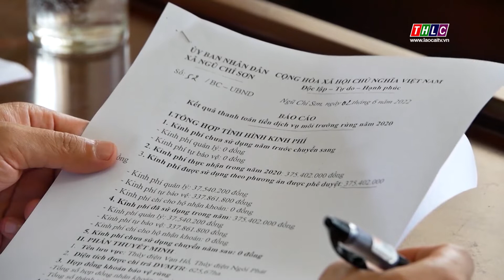Hiệu quả từ dịch vụ môi trường rừng| THLC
Laocaitv.vn - Các hộ dân, các chủ rừng là cộng đồng dân cư vừa nhận được tiền dịch vụ môi trường rừng năm 2021. Có nguồn kinh phí, nhiều hộ ở xã Ngũ Chỉ Sơn thị xã Sa Pa đã sử dụng hiệu quả, sửa sang nhà cửa và thực hiện công tác bảo vệ, phát triển rừng.
Đài Phát thanh - Truyền hình Lào Cai